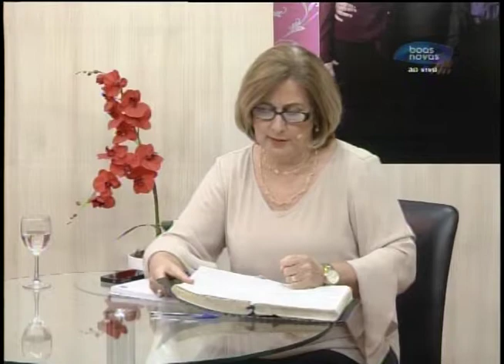Abrindo a Bíblia - Reflexões em Isaías 1 - (bloco 3 de 4) 29-09-2015